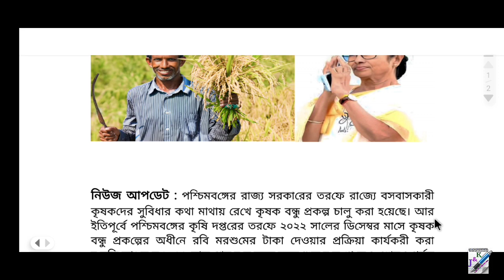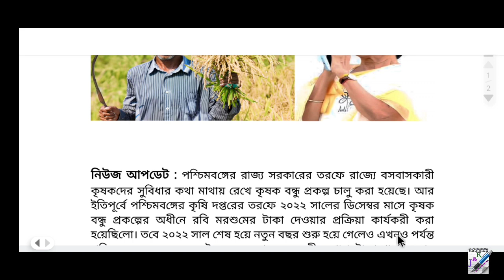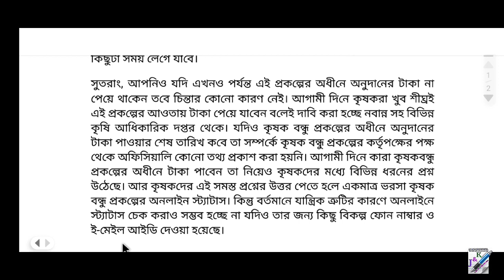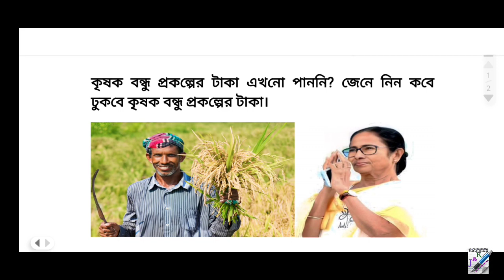কৃষক বন্ধু প্রকল্পের গুরুত্বপূর্ণ তথ্য | টাকা কবে পাবেন? | Krishak Bandhu Prakalpa